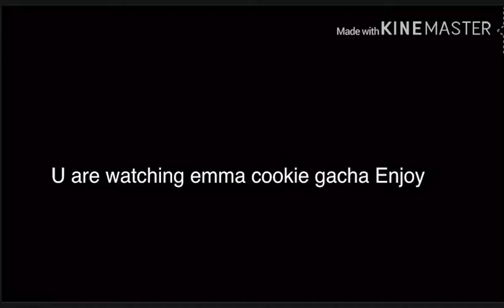Simore sings i think im in love again